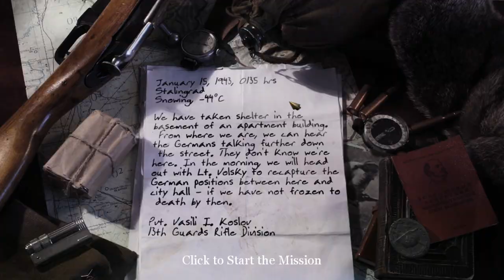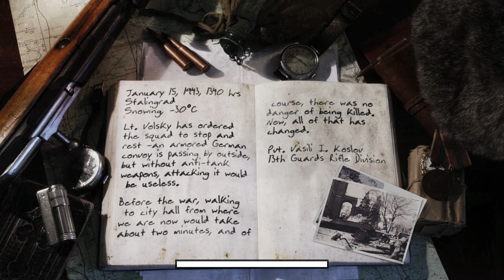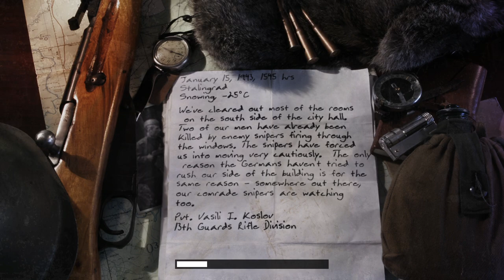Fortress Stalingrad - COD2 Back2Fronts Mod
Mod